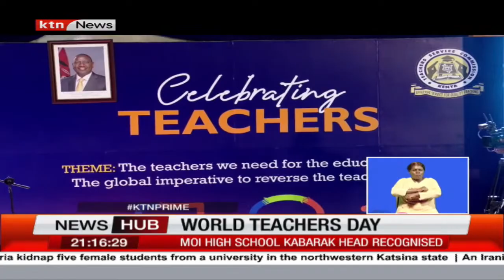World Teachers Day:Top schools, principals recognised